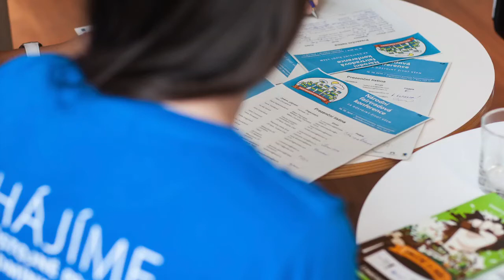Radio Proglas o fair trade a Fairtradových církvích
Reportáž Dany Koutecké z Radia Proglas z Národní fairtradové konference, kterou NaZemi a EKA pořádali 16. října 2014 v Brně. Dozvíte se, proč a jak je fair trade užitečný, co jsou to Fairtradová města a Fairtradové církve. Odpovídá mj. i zakladatel Fairtradových měst Brit Bruce Crowther.